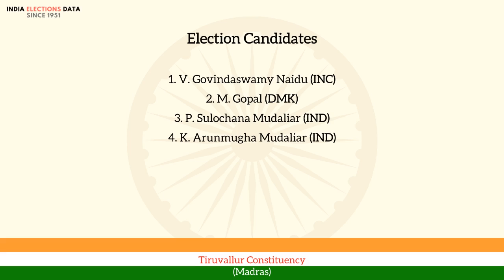Tiruvallur Constituency Madras loksabha Election Result 1962 V. Govindaswamy Naidu INC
loksabha election 1962 results, for Tiruvallur Constituency, Madras, where winner is V. Govindaswamy Naidu, from political party INC. Watch the video to know more information about other candidates, voters count, etc.